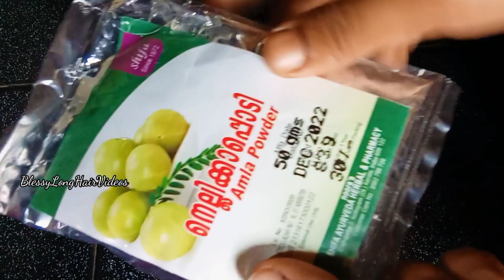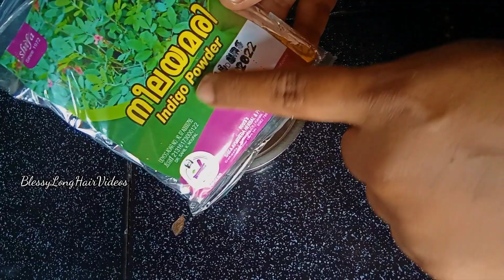വെളുത്ത മുടി കട്ട കറുപ്പാവും ഈ ഇല ഇട്ട എണ്ണ തേച്ചാൽ | മുടി കറുപ്പിക്കാൻ | Natural Hair Dye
This video is related to my hair care  malayalam

kattan chaya hair pack, kattan chaya hair pack allu and me
blessy hair

കട്ടൻ ചായ ഉപയോഗിച്ചു മുടി കൊഴിച്ചിൽ എങ്ങനെ മാറ്റാം| Black Tea For Hair Growth |BlessyLongHairVideos